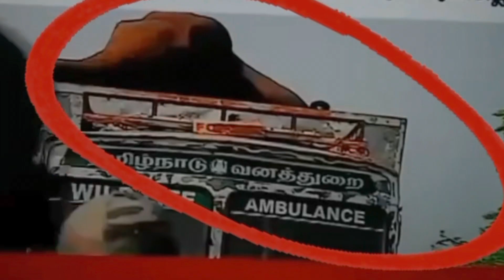arikomban latest news | tamil nadu | അരിക്കൊമ്പനോട് കാട്ടിയ അനീതി | ഇത് കേരളം കാണണം!!